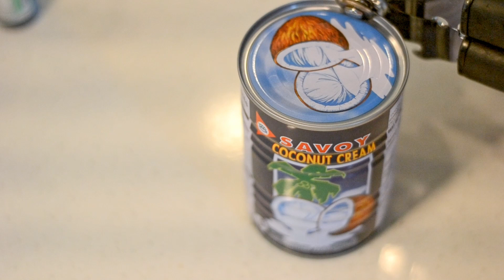Mochi Donut Holes ~ Pandan and Milk Tea Flavors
For the donut lovers that want the mochi texture~

~Ingredients~
Donut
400g rice flour
100g AP flour
400ml coconut cream
1 cup brown sugar
Flavoring of your choice (1tsp per half batch)
Frying oil

Glaze
Confectioners sugar
Warm milk
Vanilla extract

~Steps~
1. Combine all ingredients (yes really that simple)
2. Knead the dough until all ingredients are well combined
3. Roll into lil balls
4. Fry in pot of hot oil, the exterior should reach a golden color
5. Create the glaze by combining all ingredients (sorry I didn't measure this part out, just did by feel)
6. Roll each donut in glaze

Come find me on my other social media channels!

~Music~
lukrembo - animal friends